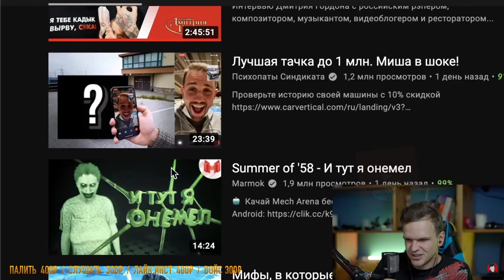ЛАРИН ПРО ГОРДОНА - MORGENSHTERN. Фото члена, остановка сердца, Путин, Зеленский.